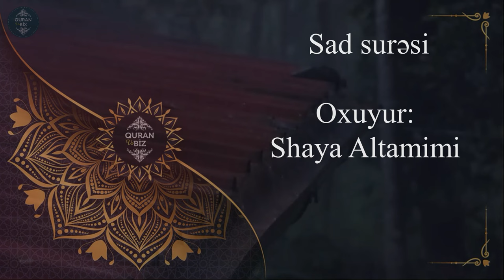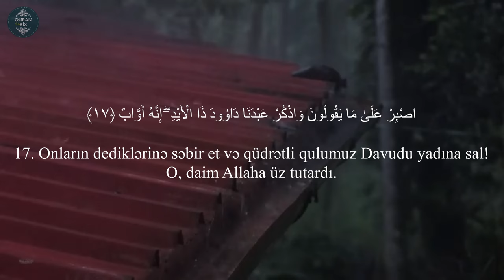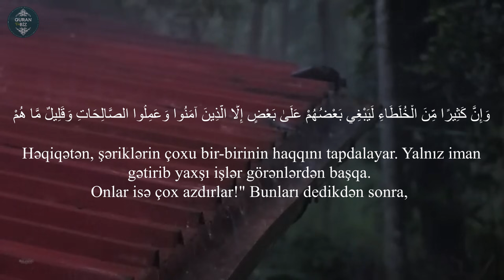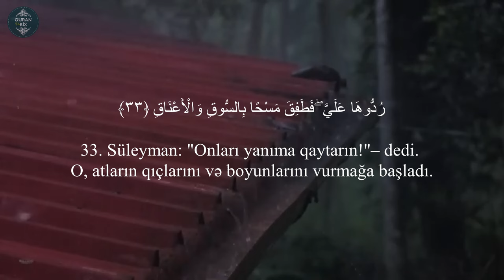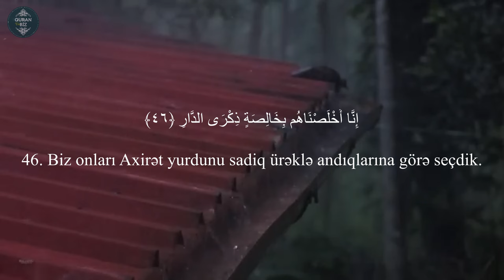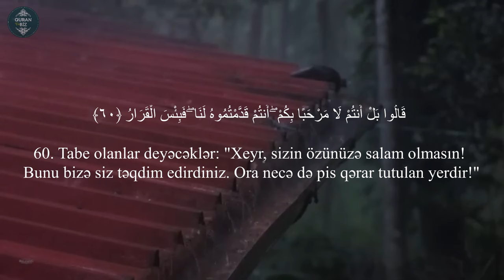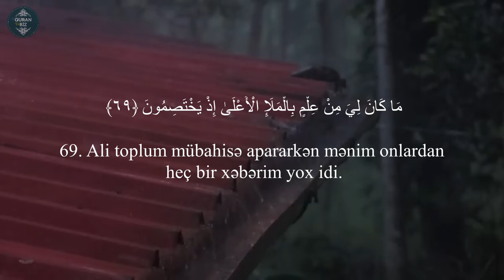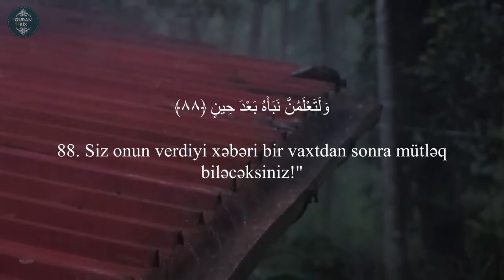HUZUR VERİCİ.ƏN GÖZƏL QURAN QİRAƏTİ. Sad surəsi - Shaya Altamimi / سورة ص - شايع التميمي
Sad surəsi - Shaya Altamimi / سورة ص - شايع التميمي
38. Sad surəsi
"Sad" surəsi, 88 ayə,

Məşhur qarilər:
İdris Abkar.
Saad Al Ghamdi
Mişari ar-Raşid
Feysal ar-Ruşud
Muhammad Al-Luhaidan
Abdul Həlim
İslam Subhi

 1. Fatihə surəsi 2. əl-Bəqərə surəsi 3. Ali-İmran surəsi 4. ən-Nisa surəsi
5. əl-Maidə surəsi 6. əl-Ənam surəsi 7. əl-Əraf surəsi 8. əl-Ənfal surəsi
9. ət-Tovbə surəsi 10. Yunus surəsi 11. Hud surəsi 12. Yusuf surəsi
13. ər-Rad surəsi 14. İbrahim surəsi 15. əl-Hicr surəsi 16. ən-Nəhl surəsi
17. əl-İsra surəsi 18. əl-Kəhf surəsi 19. Məryəm surəsi 20. Ta ha surəsi
21. əl-Ənbiya surəsi 22. əl-Həcc surəsi 23. əl-Muminun surəsi
24. ən-Nur surəsi 25. əl-Furqan surəsi 26. əş-Şuəra surəsi
27. ən-Nəml surəsi 28. əl-Qasas surəsi 29. əl-Ənkəbut surəsi
30. ər-Rum surəsi 31. Loğman surəsi 32. əs-Səcdə surəsi
33. əl-Əhzab surəsi 34. Səba surəsi
35. Fatir surəsi 36. Ya sin surəsi 37. əs-Saffat surəsi
38. Sad surəsi 39. əz-Zumər surəsi 40. Ğafir surəsi
41. Fussilət surəsi 42. əş-Şura surəsi 43. əz-Zuxruf surəsi
44. əd-Duxan surəsi 45. əl-Casiyə surəsi 46. əl-Əhqaf surəsi
47. Muhəmməd surəsi 48. əl-Fəth surəsi
49. əl-Hucurat surəsi 50. Qaf surəsi 51. əz-Zəriyət surəsi
52. ət-Tur surəsi 53. ən-Nəcm surəsi 54. əl-Qamər surəsi
55. ər-Rahmən surəsi 56. əl-Vaqiə surəsi 57. əl-Hədid surəsi
58. əl-Mucadilə surəsi 59. əl-Həşr surəsi 60. əl-Mumtəhənə surəsi
61. əs-Saff surəsi 62. əl-Cumuə surəsi 63. əl-Munafiqun surəsi
64. əl-Təğabun surəsi 65. ət-Talaq surəsi 66. ət-Təhrim surəsi
67. əl-Mulk surəsi 68. əl-Qaləm surəsi 69. əl-Həqqa surəsi
70. əl-Məaric surəsi 71. Nuh surəsi 72. əl-Cinn surəsi
73. əl-Muzzəmmil surəsi 74. əl-Muddəssir surəsi
75. əl-Qiyəmə surəsi76. əl-İnsan surəsi 77. əl-Mursəlat surəsi
78. ən-Nəbə surəsi 79. ən-Nəziət surəsi 80. Əbəsə surəsi
81. ət-Təkvir surəsi 82. əl-İnfitar surəsi 83. əl-Mutaffifin surəsi
84. əl-İnşiqaq surəsi 85. əl-Buruc surəsi 86. ət-Tariq surəsi
87. əl-Əla surəsi 88. əl-Ğaşiyə surəsi 89. əl-Fəcr surəsi 90. əl-Bələd surəsi
91. əş-Şəms surəsi 92. əl-Leyl surəsi 93. əd-Duha surəsi
94. əş-Şərh surəsi 95. ət-Tin surəsi 96. əl-Ələq surəsi
97. əl-Qadr surəsi 98. əl-Beyyinə surəsi 99. əz-Zəlzələ surəsi
100. əl-Adiyat surəsi 101. əl-Qariə surəsi 102. ət-Təkəsur surəsi
103. əl-Əsr surəsi 104. əl-Huməzə surəsi 105. əl-Fil surəsi
106. Qureyş surəsi 107. əl-Maun surəsi 108. əl-Kovsər surəsi
109. əl-Kəfirun surəsi 110. ən-Nəsr surəsi 111. əl-Məsəd surəsi
112. əl-İxlas surəsi 113. əl-Fələq surəsi 114. ən-Nəs surəsi